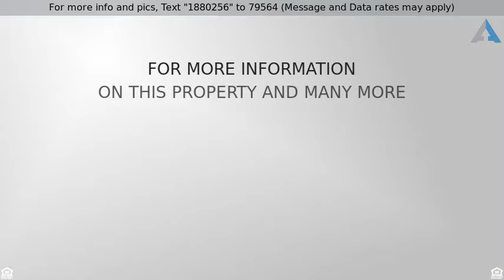Priced at $425,000 - 11101 Erin Road, Chesterfield, VA 23831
Cape, Detached - Chesterfield, VA

A Chester Classic!  All Brick, Hardwood Floors, Extra Spacious Rooms, Over 2.5 Acres and Priced to Make this Home Truly Yours! Have You Ever Wanted a Stately House Ready to Tweak to Your Liking? A Custom Home with Solid Bones, a Floor Plan Perfect for Entertaining, Privacy, a Sun Room & a 1st Floor Master!  It Does Exist Right Here on Erin Road. This One Owner Home Has Been Lovingly Cared For & is Ready For You to Enjoy.  This home features a First Floor Master and Bath, 2 Woodburning Fireplaces, a Large Eat-in Kitchen with an Island, Beautiful Pine Cabinets, an Office, Family Room and a Rec Room.  5 Bedrooms and 4 Full Baths.  The 2.5+ Acre Lot is Beautifully Landscape.  Extras include, Irrigation, Conditioned Crawl Space, Whole House Generator, 2 Car Garage, Storage Room, Spacious Rooms and Excellent Closet Space and Eave Storage. All Appliances Convey! An Opportunity Awaits the Savvy Buyer Looking for Quality & Desire to Create!  Pick Up the Phone and Make the Call to Make This House Your Home If this property is no longer active or you are the homeowner and wish it to be removed, please contact us at .